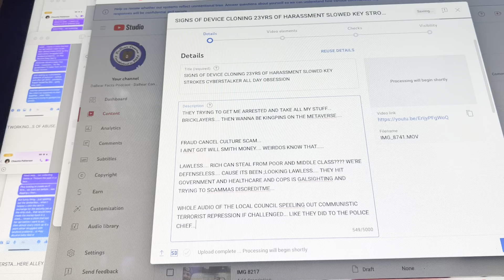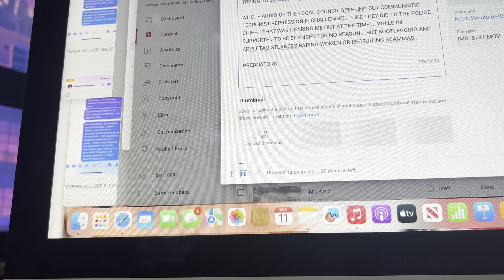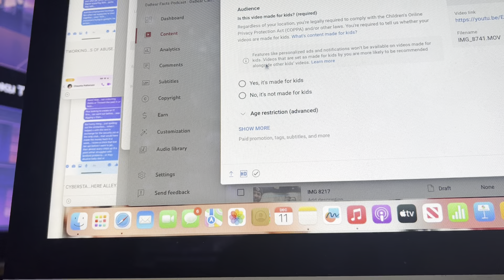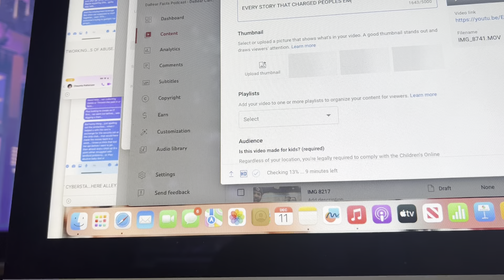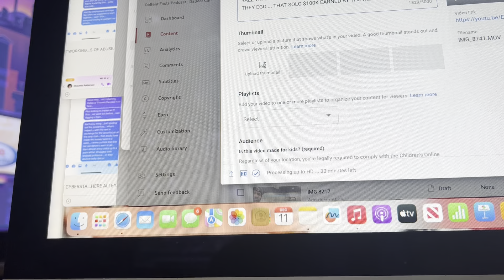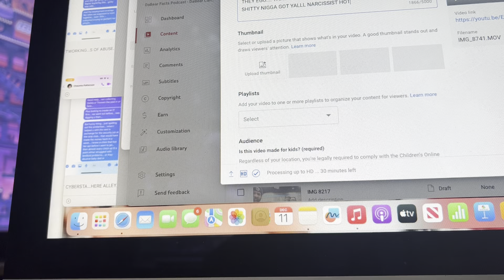SIGNS OF DEVICE CLONING CYBERSTALKING FRAUD IDENTITY FED CRIMES SLOWED KEY STROKES OPEN DA CASE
WRONGFUL DEATH
NEGLIGENCE
THREAT TO PUBLIC SAFETY

WIKILEAKS
WHITEWATER
WATERGATE
REPRESSION
VIOLATIONS TO THE PATRIOT ACT

CON ARTIST BEEN PUT A BULLEYE ON MY BACK FOR YRS...
23YRS OF HARASSMENT. IT TOOK TIL THIS YR FOR THE INTIMIDATION TO TURN PHYSICAL...

NOTHING CHANGED FREQUENCY AND INTENSITY

SIGNS OF CYBERSTALKING. OBSTRUCTION OF JUSTICE FOR FEDERAL CASES...

COPS DISCRIMINATING AMERICAN WITH DISABILITIES ACT
CIVIL RIGHTS ACT OF 1964
RETALIATION

CORPORATE THUGS
DEFAMATION
SLANDER
LIBEL
DISCRIMINATION ON THE GROUNDS OF
COLORISM
SANISM
DISABILITY
RETALIATION